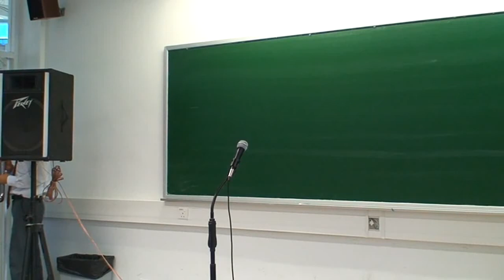201011 Singing Contest 2010 - 13 5D Fung Wai Lam - 俗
Munsang College - Singing Contest 2010 (Solo Heat 22 Nov 2010)